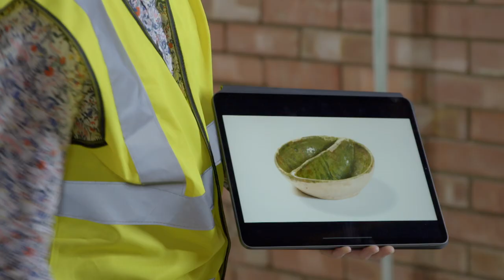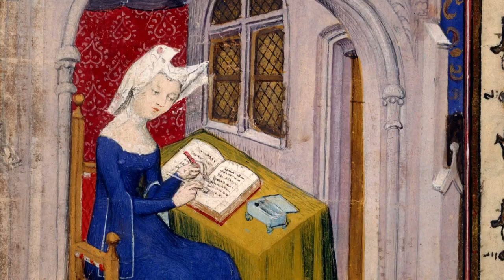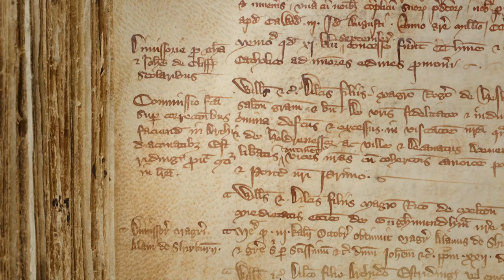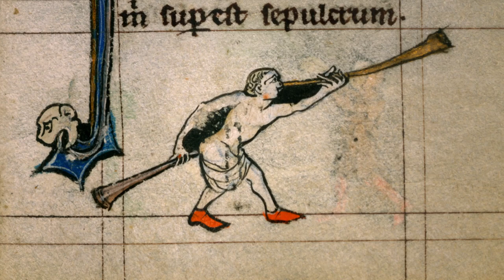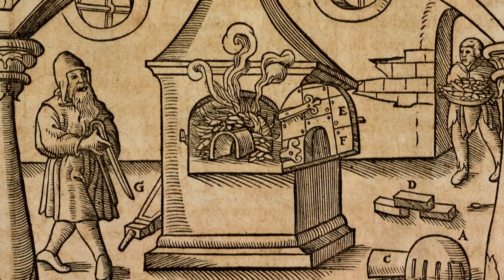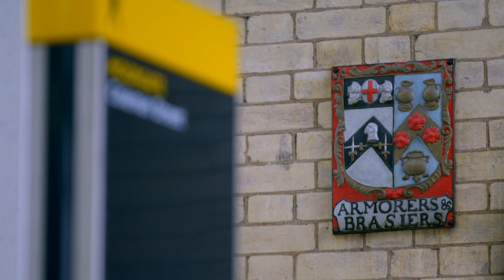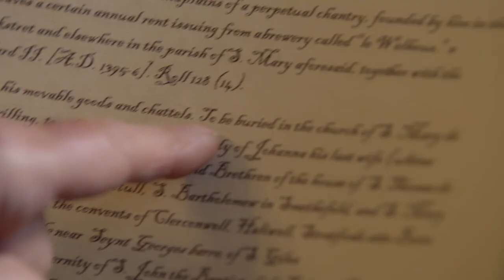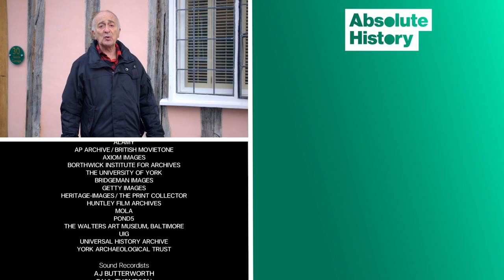The Revolting Life Of A Medieval Cesspit Farmer | History Of Britain | Absolute History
Tony takes us back to the Middle Ages, a time of knights in shining armour, big-shot kings, and fabulous clothes - if you could afford them. His first encounter is with someone you wouldn’t want to meet on a dark night, or any time, really. Richard Rakiere has the vital role of a ‘Gong Farmer’, or Nightman, and spends his hours of darkness emptying cesspits. We know about Richard because in 1326, his bizarre death was recorded, when he fell into his own cesspit and drowned.